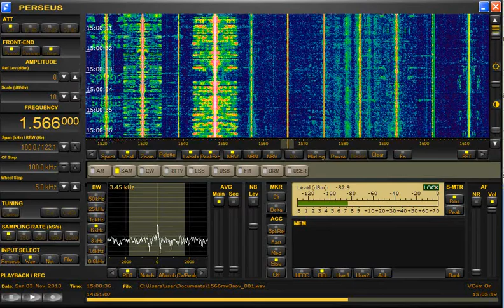HLAZ, 1566 kHz (Korea Rep.)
Far East Broadcasting Co, Radio HLAZ, Jeju, Republic of Korea, heard on 3 November 2013, at 1445 UTC, on 1566 kHz.
Received in Forli, Italy, with Microtelecom Perseus and Wellbrook ALA-1530 wideband active loop antenna.